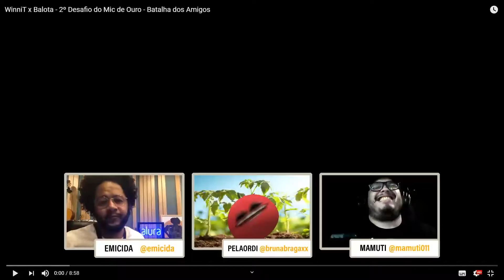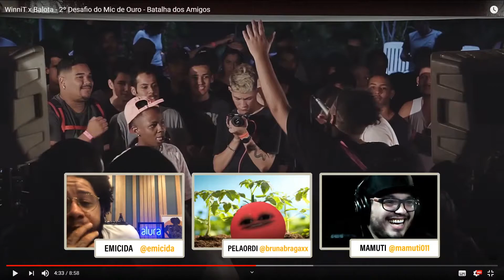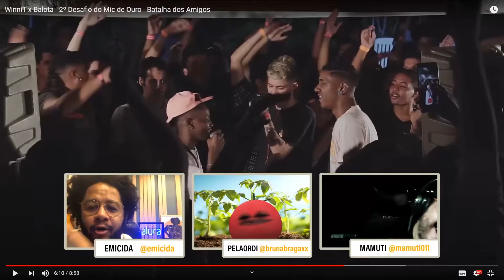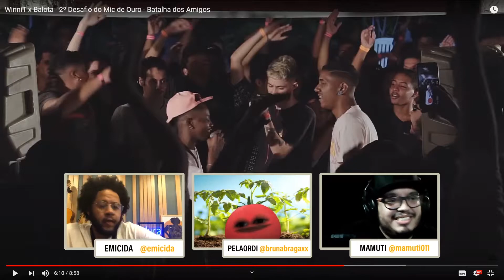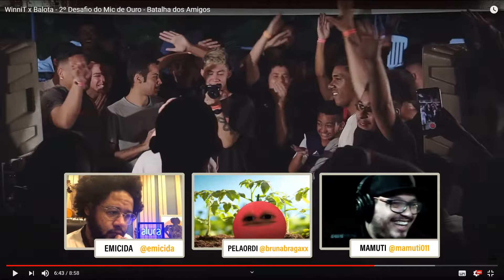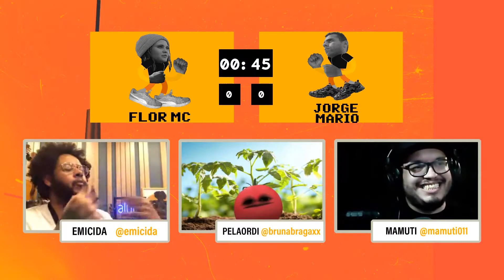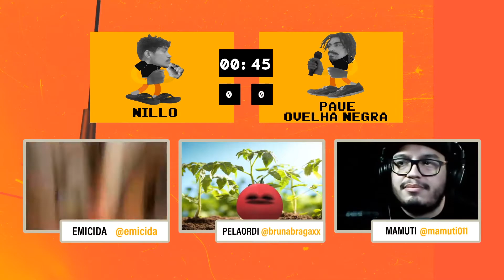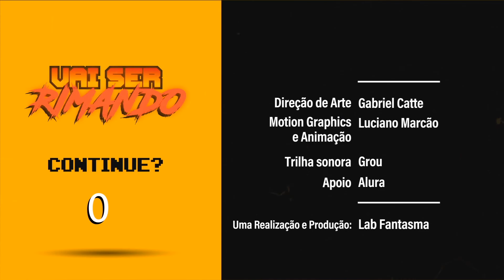Programa VaiSerRimando com @Mamuti